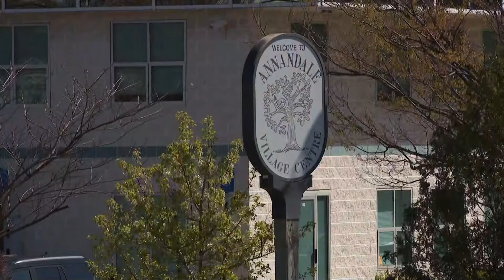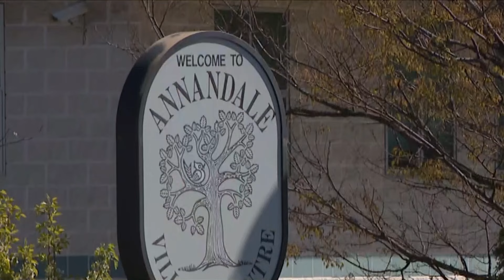'Evil personified' | Fairfax County man breaks into business, sexually assaults owner for hours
Fairfax County Police announced the arrest of a man wanted in connection to two "brutal and horrifying" attacks on Northern Virginia women.